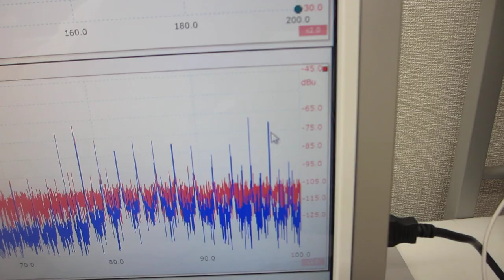超音波の非線形振動現象をコントロールする発振制御実験（対象物の表面を伝搬する表面弾性波をコントロールする超音波実験）